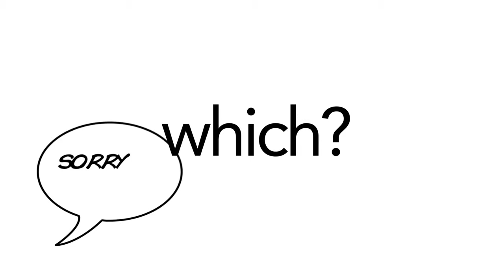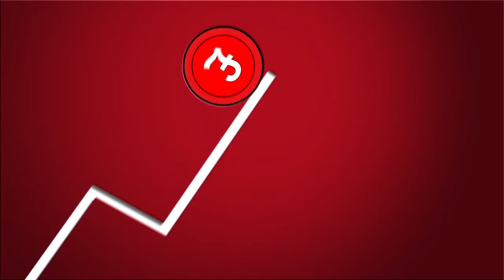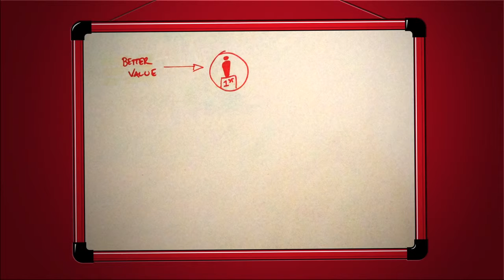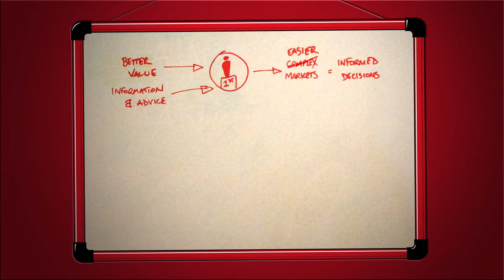Which Brand film narrated by Paul Merton